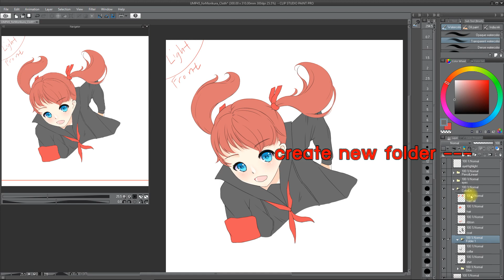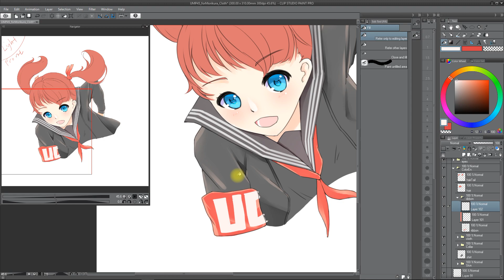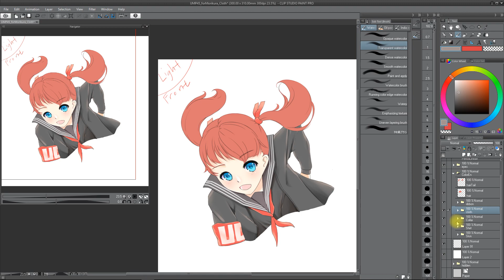[Clip Studio Paint] "How to paint the character clothes" inspiration by En Morikura [EN/TH]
Hello everyone!
thanks to En Morikura sensei for great tutorial
I hope this helped :) **please click more**

english sub by : Oze A.I.

I am still learning english, I'm sorry if I did something wrong :)
You can teach me english or help me edit the subtitles